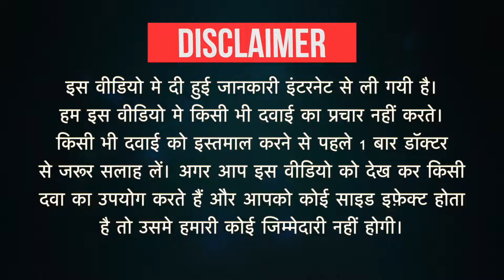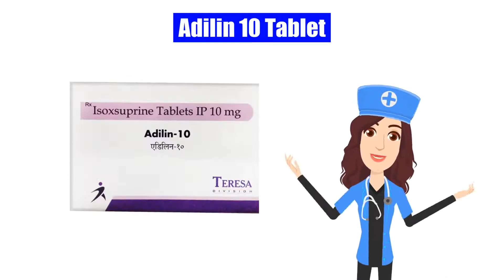Adilin 10 Tablet Uses in Hindi| Side Effects | Dose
Adilin 10 Tablet Uses in Hindi | Side Effects | Dosage